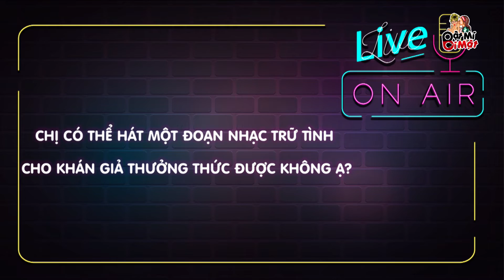Bà Tưng - Huyền Anh khoe giọng hát live "CỰC NGỌT" dự định "DEBUT" làm "CA SĨ" trong năm 2021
Các bạn thấy giọng hát này như thế nào???

Vào những năm 2013, bà Tưng (tên thật Lê Thị Huyền Anh) là hiện tượng mạng nổi tiếng lẫn tai tiếng nhất nhì trên mạng xã hội. Nhờ một đoạn clip dance cover không mặc nội y đăng lên Facebook, chỉ sau một đêm, bà Tưng nổi tiếng và kéo theo hàng loạt những "chiêu trò" khác. Sau 8 năm, hiện tại bà Tưng có cuộc sống bình yên hơn rất nhiều khi tập trung kinh doanh và rời xa những thị phi trên MXH.

Huyền Anh là cựu học sinh trường THPT Phan Thúc Trực (Yên Thành, Nghệ An). Học hết lớp 10, cô theo anh trai vào Sài Gòn sinh sống và theo học ngành Thiết kế nội thất.  Sau khi gây "bão" trên mạng xã hội, cô dừng luôn việc học. Chia sẻ về một thời nông nổi, bà Tưng - Huyền Anh cho biết lúc đó cô đã trải qua rất nhiều cú sốc trong chuyện tình cảm và gia đình, cô chia tay bạn trai, ba bỏ đi theo bạn thân của mẹ,... Những điều đó đã khiến cô gái mang tên Huyền Anh trở nên "nổi loạn", gây sốc để mong được những người xung quanh chú ý.

Bà Tưng tự nhận mình giờ đây có của ăn của để, không còn phải trông đợi, chầu chực hay nhún nhường ai để kiếm sống. Cô khẳng định không còn giữ suy nghĩ kiếm đại gia. Mặc dù vẫn được rất nhiều người theo đuổi nhưng hiện tại Huyền Anh vẫn độc thân, Huyền Anh chia sẻ tuy không ngoan nhưng để có được trái tim của Huyền Anh cũng không dễ. Huyền Anh cảm thấy mất niềm tin trong tình yêu vì gia đình tan vỡ, khi ba đã bỏ đi theo chính bạn thân của mẹ.

Ad đã phải rất khó khăn để bật mí chuyện tình cảm của Bà Tưng - Huyền Anh cho fan biết đó nên các bạn hãy LIKE và SHARE thật nhiều để ad có thêm động lực làm nhiều clip hơn nữa nhoa ❤️❤️❤️

Bạn nào yêu quý cô nàng này thì có thể follow, ủng hộ Bà Tưng - Huyền Anh nhé ❤️

Bà Tưng - Huyền Anh khoe giọng hát live "CỰC NGỌT" và sẽ "DEBUT" làm ca sĩ trong năm 2021